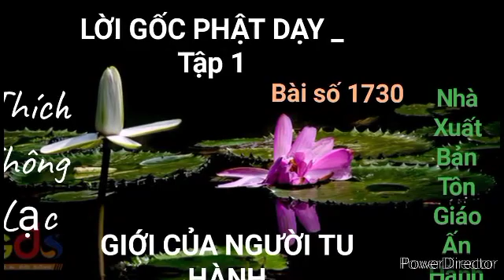Giới của người tu hành